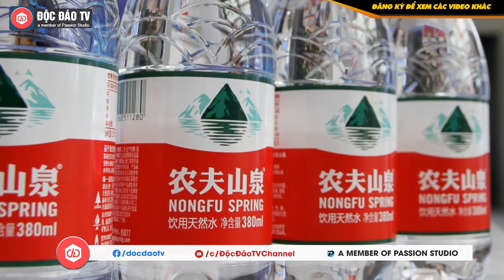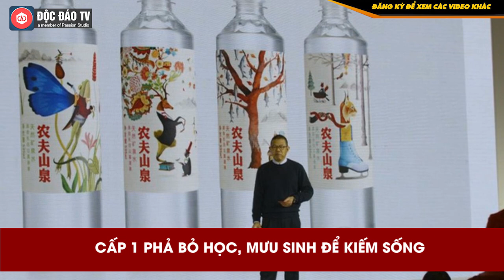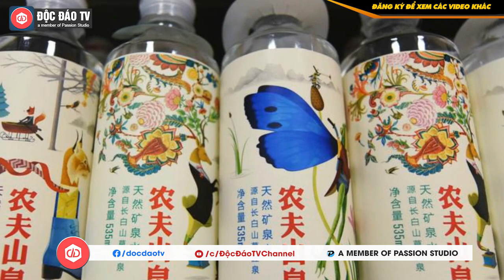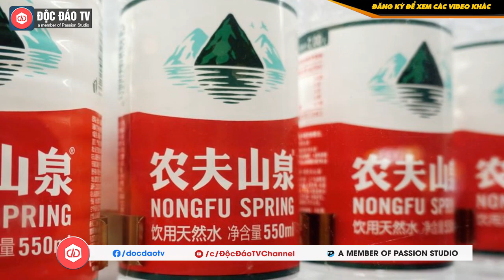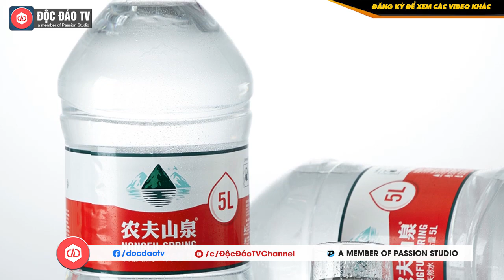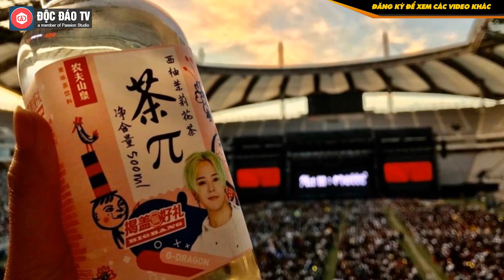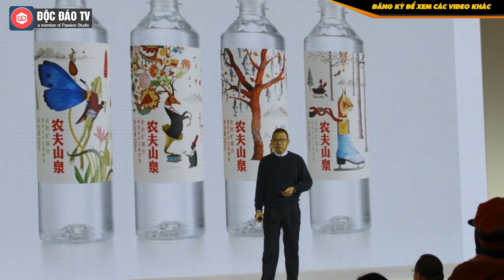Hé Lộ Về Tỷ Phú Bí Ẩn Chiếm Ngôi Giàu Nhất Trung Quốc: "Con Sói Cô Độc" Với Trái Tim Ấm Áp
Sơn kính cách nhiệt NANO Sketch - Công nghệ chống nóng mới thay thế film cách nhiệt.

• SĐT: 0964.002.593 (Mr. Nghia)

Vào ngày 8/9 vừa qua, công ty Nông Phu Sơn Tuyền (Nongfu Spring) lần đầu niêm yết trên sàn chứng khoán (IPO). Với việc sở hữu 84% lượng cổ phiếu, tỷ phú Chung Thiểm Thiểm (Zhong Shan Shan) đã có lúc vượt mặt ông chủ Tencent Mã Hóa Đằng và người sáng lập Alibaba Jack Ma để giữ ngôi vị người giàu nhất Trung Quốc.

Trước đó, ông mới chỉ đứng thứ ba trong danh sách này.